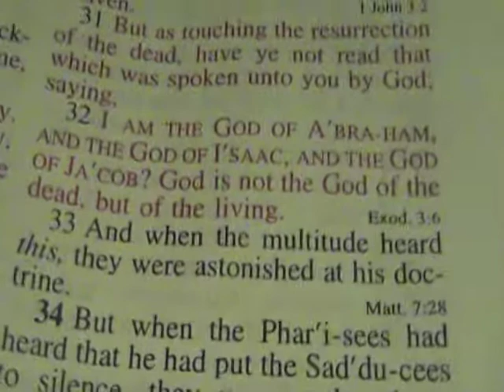Is God speaking? What do you think?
sitting at my desk seen pages wiggle then read and took video. What do you think?